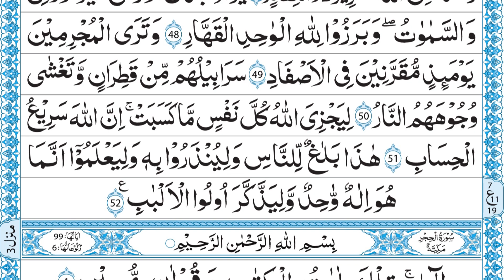QURAN PARA 13 QARI MUHAMMAD AYUB JUST ARABIC RECITATION FULL HD